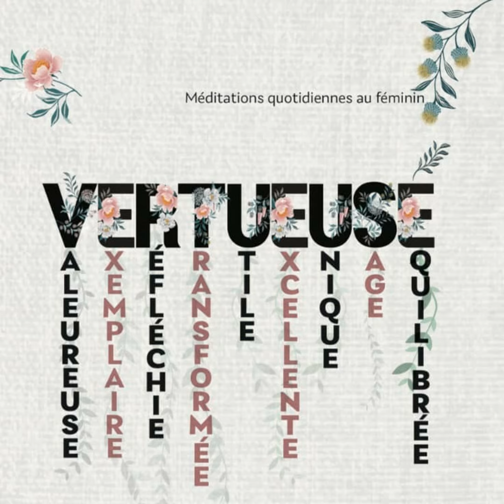Méditation quotidienne du 15 Mai 2024 avec la soeur Margarette Archer